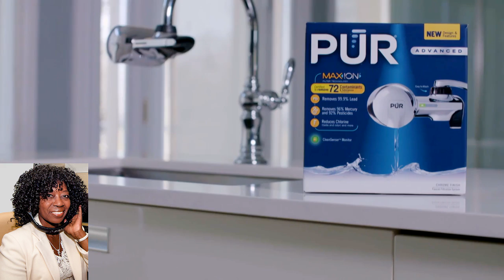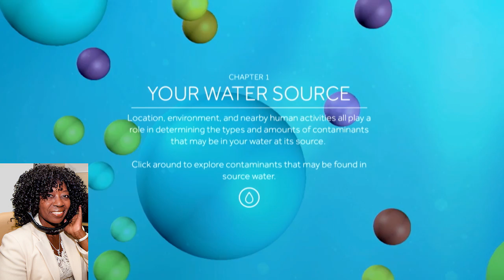What's In Your Water